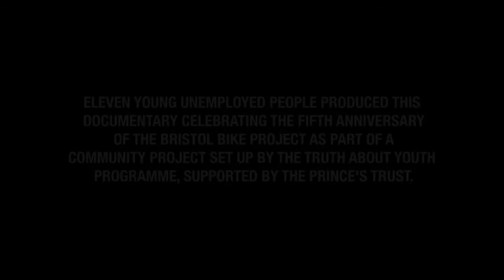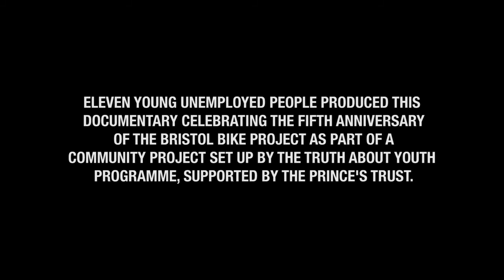Bristol Bike Project Documentary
Eleven young unemployed people were challenged to produce a documentary, as part of the Truth about Youth programme community project.

They chose to celebrate The Bristol Bike Project's fifth anniversary.

You can read more about the Truth about Youth Experience Film course supported by The Prince's Trust here: